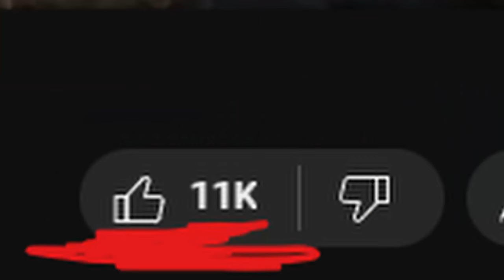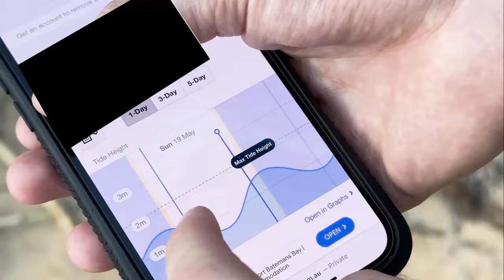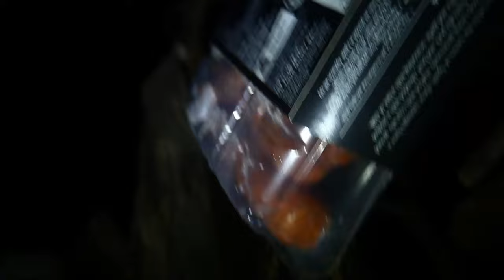I Survived A Night In The Bush After Playing Too Much Sims Castaway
This Sims Survival Challenge was the worst sleep of my life.

Timestamps:
00:00 Intro
01:02 Getting Started
04:15 Sustenance
06:10 High Tide
07:58 Loss
08:32 Night
15:00 Another Day
21:24 Outro